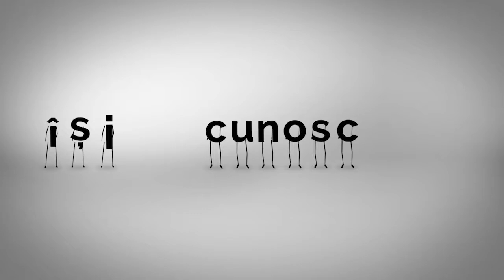Astazi noi sarbatorim - 23 noiembrie 2018 - Stela Popescu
Astăzi, noi sărbătorim o iubită actriță a teatrului și a filmului românesc. Stela Popescu a trăit o viață plină de aventuri, teatru și iubire, dar s-a stins mult mai devreme decât publicul, care o iubea atât de mult, s-ar fi așteptat...